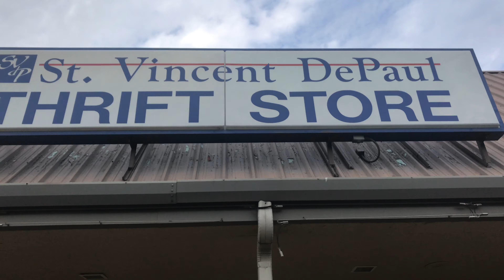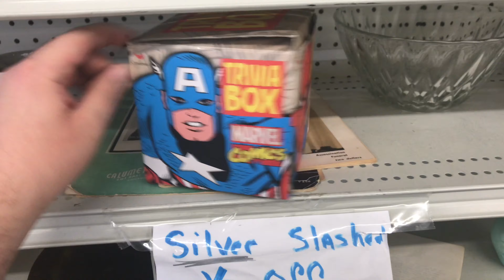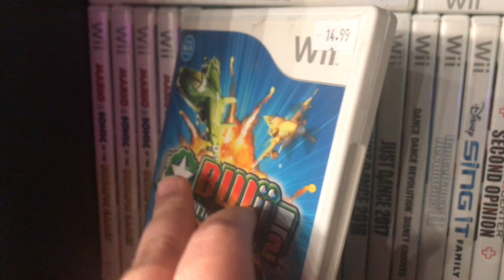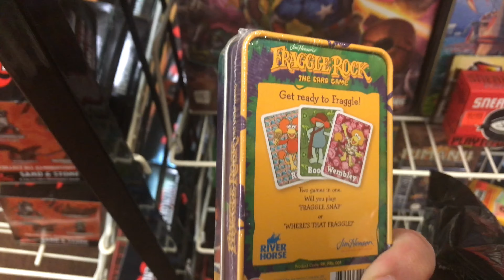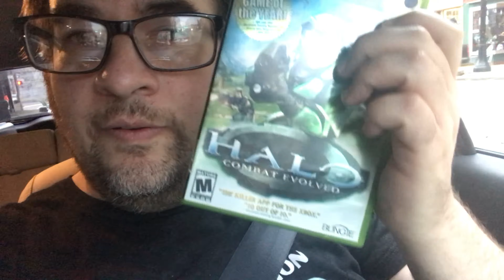Shopping at an Abandoned Game Store?